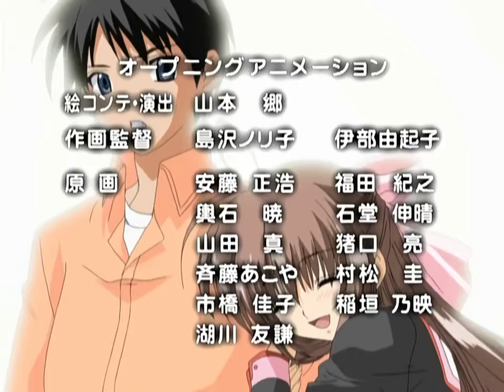Dwi 😔💔 Necha 😢😭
Dwi. 💗 Nexha.😊